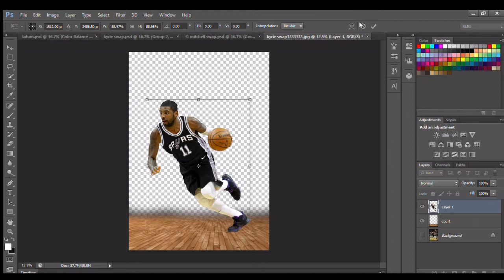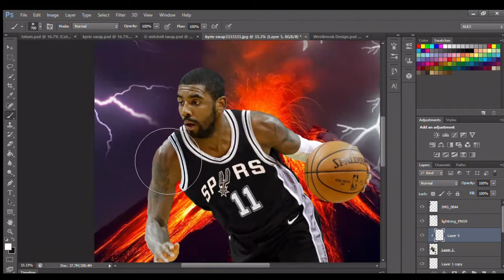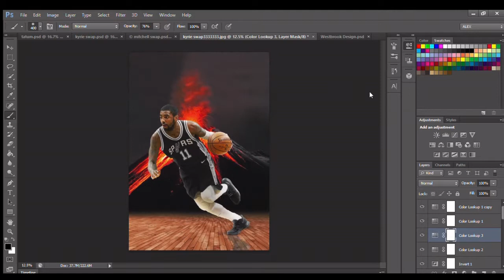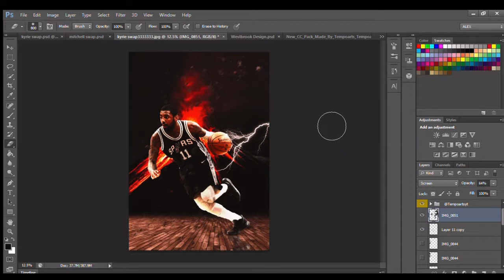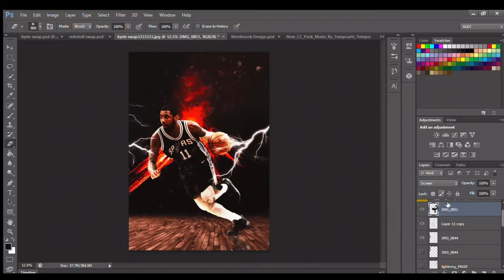NBA Speedart- Kyrie Irving SA Swap Design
This swap is JUST a what if, don't take it to seriously :)